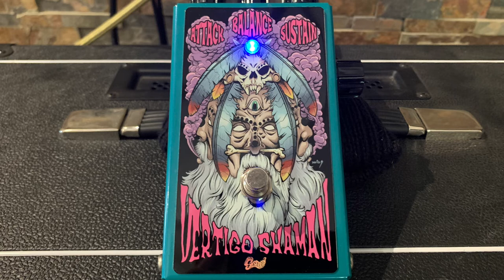StoneFly Effects VERTIGO SHAMAN Matamp GT1 audio clip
Gibson Les Paul with Fuzzlord Effects Alchemist Pickups ,Vertigo Shaman, 2x12 Matamp Hot100s, shure sm57